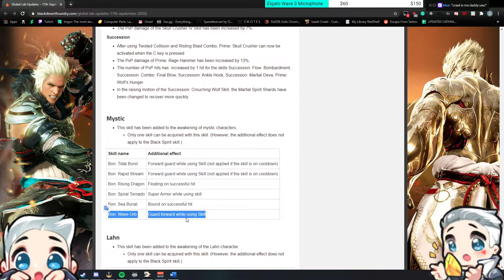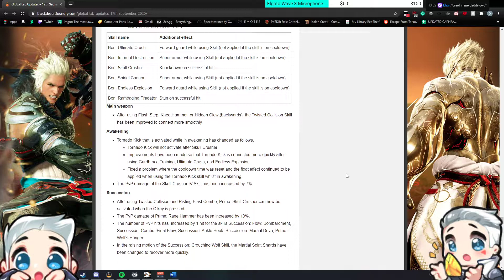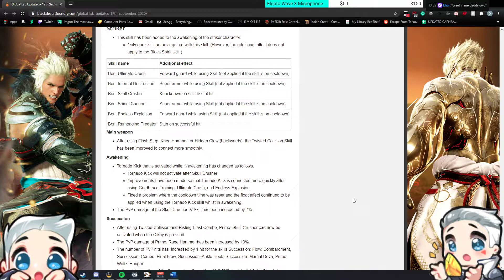BDO - Striker Awakening BON Buffs Discussion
Here is a quick video showing my thoughts on the upcoming BON Awakening Buffs for Striker.
What are BON Skills? Essentially they are letting every awakening class choose ONE skill to give either a CC or Protection to. Some of the skills they let you do it on are kinda bad, while others are absolutely nuts. This WILL elevate Striker Awakening even more than it currently is in any kind of group PvP content.
This change also has me wanting to play Archer again. Might remake my weapons for him :)

Links!

Got no timestamps for this one. Sorry boys it's just me talking about it.